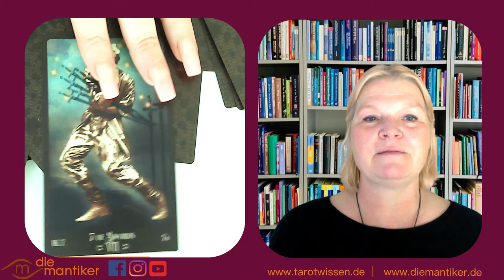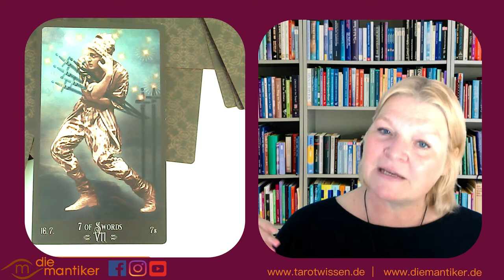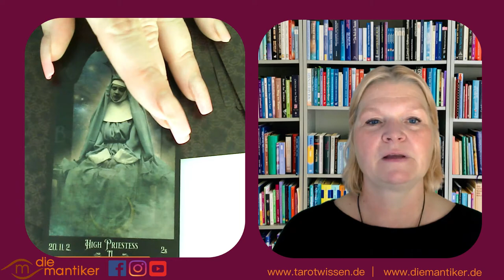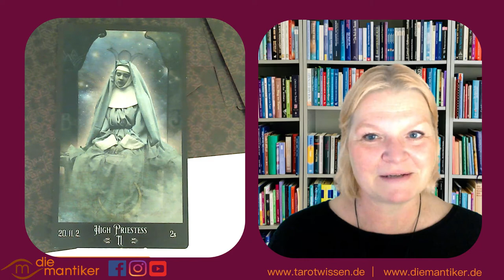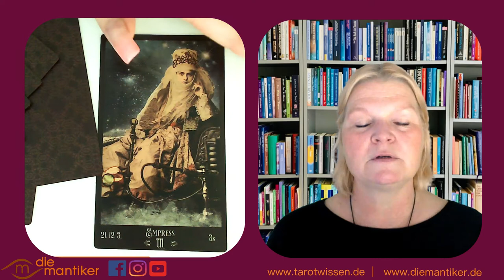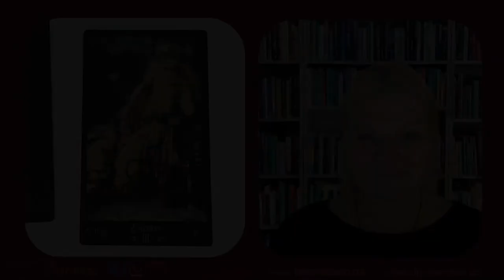Mantisches WOCHENTAROTSKOP mit KIRSTEN BUCHHOLZER: 28.09. bis 04.10.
Das Wochentarotskop von Kirsten ist wieder da!
Was hast du aus Sicht des Tarot und der Astrologie in der Woche vom 28. September bis 4. Oktober 2020 zu erwarten?

Hier geht's zu den Karten der einzelnen Zeichen:
Allgemeine Trends / Spirit Guide 00:30
Widder 05:22 (8 Stäbe)
Stier 07:53 (Königin der Kelche)
Zwillinge 09:57 (Ritter der Münzen)
Krebs: 11:39 (10 Stäbe)
Löwe 13:36 (Königin der Schwerter)
Jungfrau 15:24  (Ritter der Kelche)
Waage 16:55 (Welt)
Skorpion 18:32 (4 Schwerter)
Schütze 20:16 (Bube Kelche)
Steinbock 22:10 (7 Schwerter)
Wassermann 24:58 (Hohepriesterin)
Fische 27:04 (Herrscherin)
Zusammenfassung 28:40

Auf dem Kanal der Geheimnisakademie findest du Videos mit Kirsten und Christopher Weidner zu allgemeinen astrologischen Themen